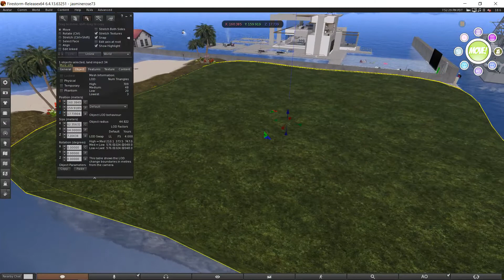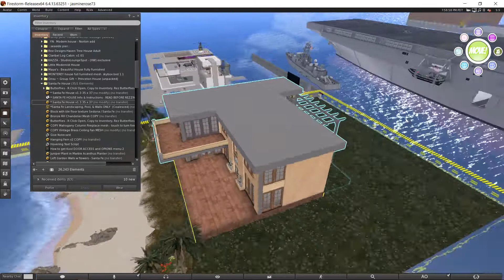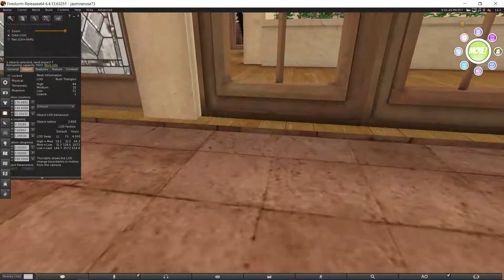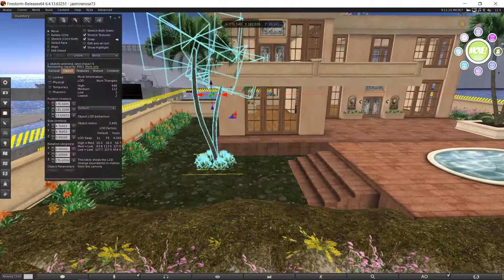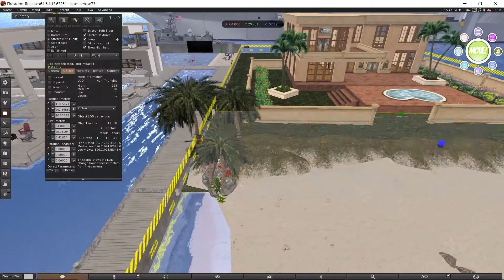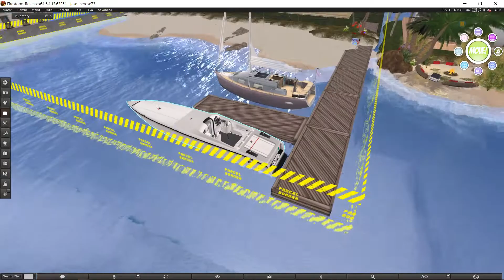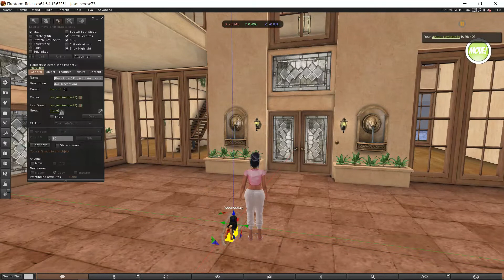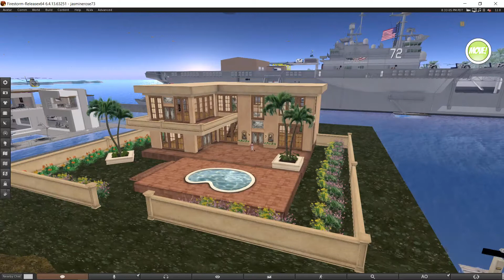⚡DECOR SPEED EDIT! ⚡ My Serenity Land on Second Life Part 2 | Landscaping and House Tour 😍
This is the speed edit version - In this video I do some landscaping on the new parcel and put down my new La Galleria House and give you a little tour of it!

I have a new parcel (surprise! - but not really if you know me lol) and am gonna tackle that as my new decorating project in Second Life.  It's 8,192 square meters and has 2812 prims allowance. I'm pretty excited about it. This is the shortened video for decorating my Serenity Land - Full length version is in the "Lets' Decorate" playist!